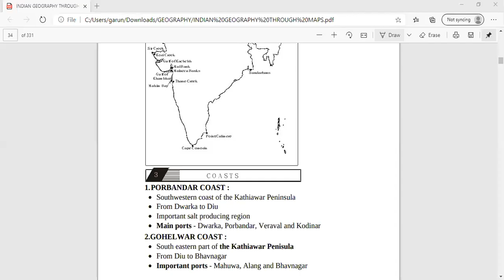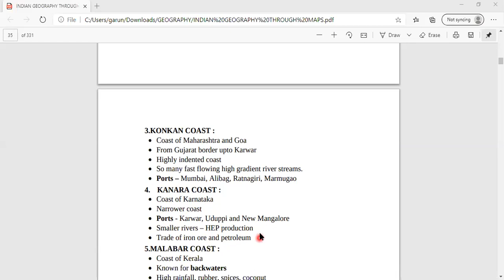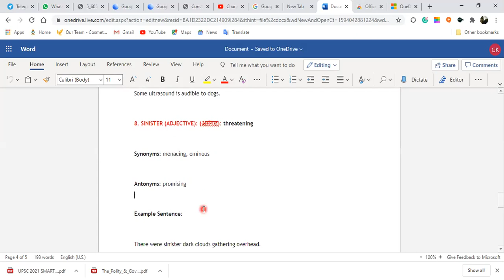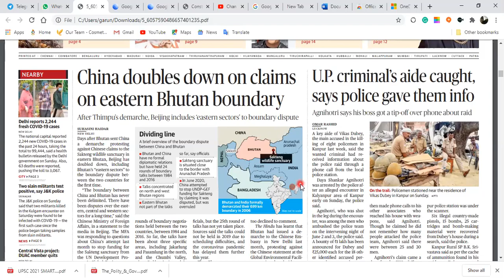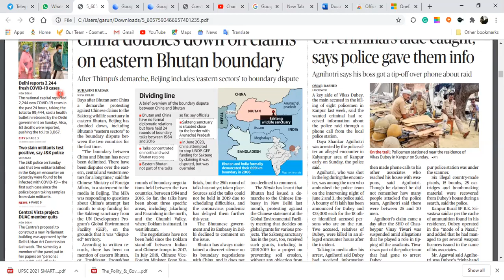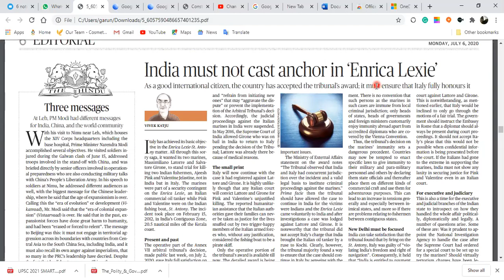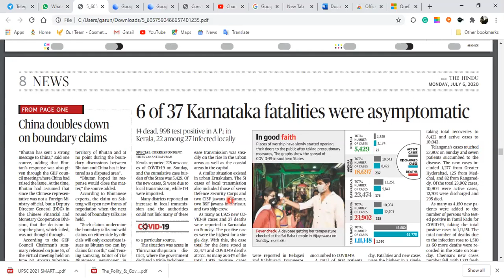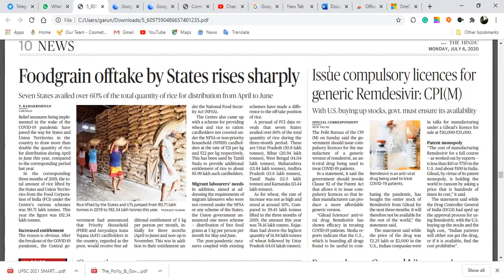6 JULY 2020 PART 1 THE HINDU ANALYSIS